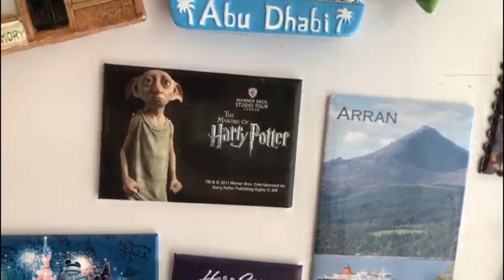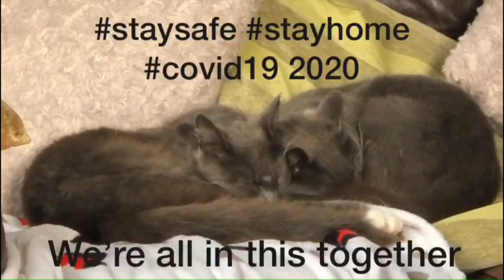Join In Time Capsule Week 8: Who we live with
This video is about Who we live with